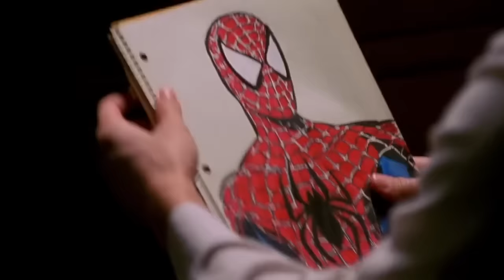Spider-Man Trilogy | Tribute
"Who am I? I'm Spider-Man."

This is a tribute to one of my favorite super hero trilogy of all time. I hope you guys enjoyed it.

Video contains clips from Spider-Man, Spider-Man 2, Spider-Man 3

Check out other Spider-Man tributes like Slyfer2812's video, which has also been a big inspiration for making this video:
NOTE
I do not allow YouTube re-uploads by other users (even if the credits are given), so don't ask me about it.
If you ignore these requests, your re-uploaded video will be removed.